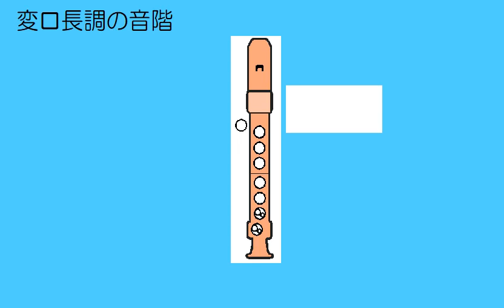変ロ長調の音階 アルトリコーダー ドレミ運指つき